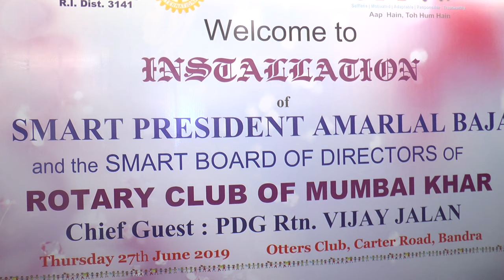rotary club mumbai 1